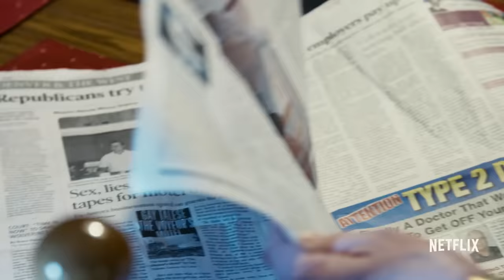Voyeur | Official Trailer [HD] | Netflix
"They couldn't hear me, they couldn't see me, it was exactly what I wanted."

Voyeur, a Netflix Original Documentary, now streaming.